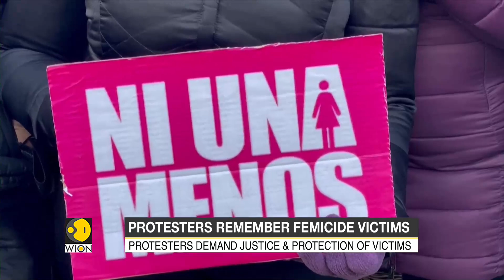Argentina protests against femicide: 'Justice is slow and patriarchal' | World English News | WION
Thousands of people protested outside the congress in Argentina against femicide. They said that justice is slow and patriarchal while remembering the victims.